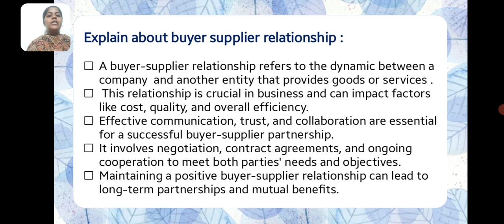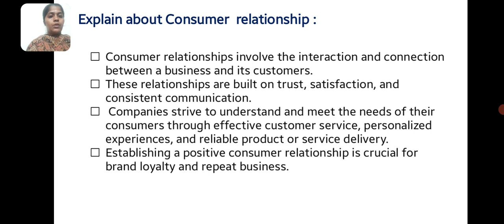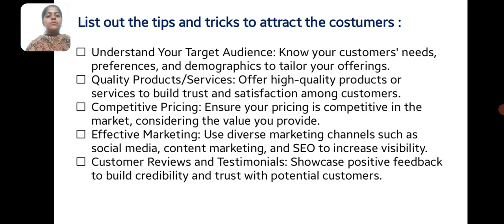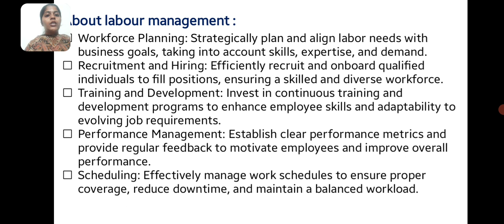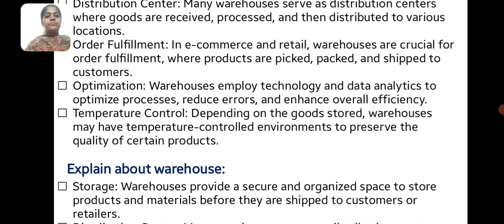LCS : Boutique Management Institution Supporting Entrepreneur | Unit IV | Ms. K.S.Akshaya Nivasini